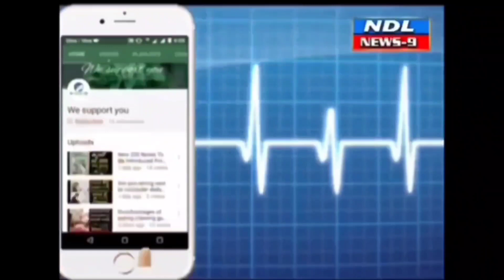పోతిరెడ్డిపాడు రెగ్యులేటర్​ని పరిశీలన మంత్రి అంబటి. గేట్లు తుప్పు పట్టి.పో..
Nandyal News9--నంద్యాల జిల్లా  జూపాడుబంగ్లా మం  పోతిరెడ్డిపాడు హెడ్ రెగ్యులేటర్ ను పరిశీలించిన జనవనరుల శాఖ మంత్రి  అంబటి రాంబాబు, అనంతరం మీడియాతో మాట్లాడుతూ గత  10 రోజుల క్రితం 10 వ గేట్ రోప్ తెగిపోవడంతో  త్వరితగతిన పూర్తి చేయాలని అధికారులకు ఆదేశాలు జారీ చేశారు...NDL News9